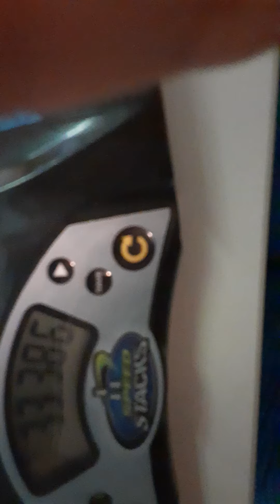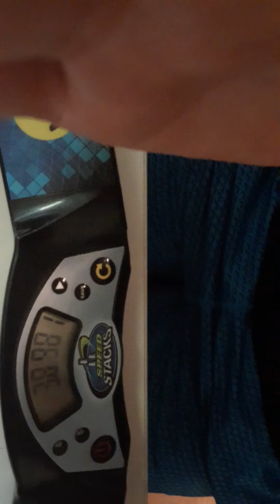Cubing @home one handed